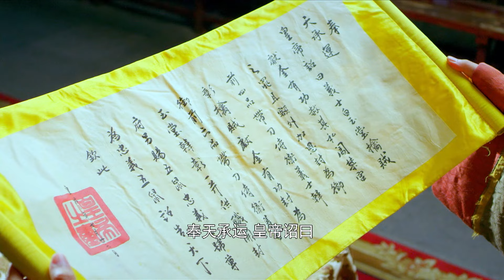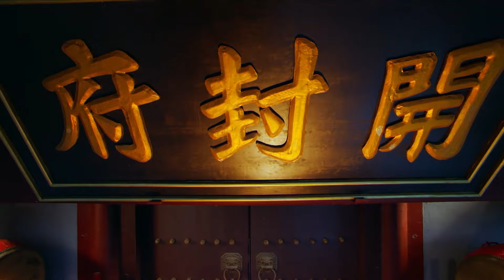[MULTI SUB] The Leagend Of WuShu 33 | Chen Xiao，Yan Yi Kuan，Zheng Shuang